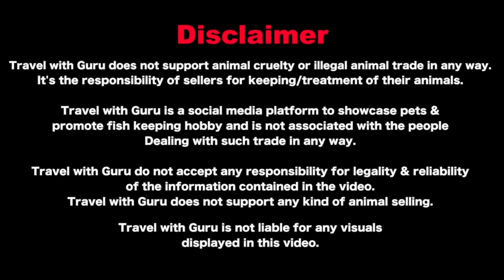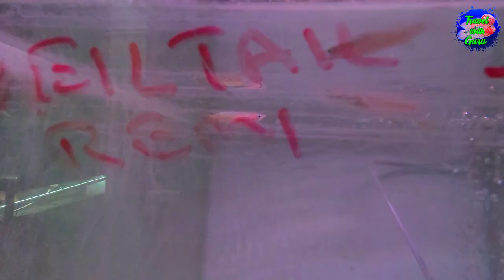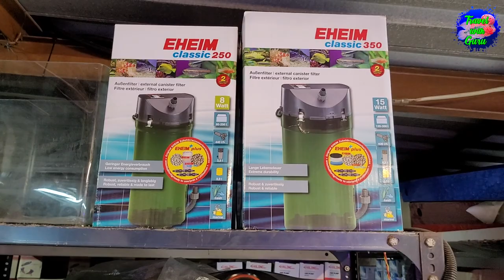Discover the Secret to Asia's Aquarium Amazing Fish Stock! Delivery Available Nationwide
Asia Aquarium & Pets deals in Freshwater fishes, Fish food, aquarium accessories, etc in wholesale & retail

In this video I am going to Show you Unique & Rare fish stock which are available at Asia Aquariums & Pets. Delivery available all over India

 / travelwithguru

Video Timeline:-
00:00 Intro
00:56 Silver Arowana, Red tail Catfish, Black Pleco (big size)
01:29 Red Chilli Arowana
01:46 Red Banjar Arowana
01:58 Super Highback Golden Arowana
02:16 Red Banjar Arowana
02:26 Golden Pearl Arowana
02:51 Albino Arowana
03:04 24K Golden Arowana
03:24 Golden Highback Arowana, Motoro Stingray
03:47 Frontosa Cichlids, Silver Tiger Fish, Red Hook silver dollar, Geophaghus, Indonesian Tiger fish,
Spaghetti Eel, Albino Pleco (Big size)
05:13 Japanese Koi, Black pleco, Red pike fish
05:46 Red spotted severum , Silver Tiger fish
06:04 Red tail catfish, Shovel nose catfish
06:22 Tiger parrot fish
06:40 Peacock Bass fish
06:49 Cichlids
07:18 Hifin Shark, Peacock eel, Fire red eel, Tire track eel
07:52 Koi Fish, Kabuto Koi
08:08 Cichlids
08:26 Molly, Green tiger barb
08:44 Kabuto koi, Koi fish
09:04 Geophaghus, Electric blue Acara, Colour Rainbow Shark
09:35 Tuxedo Swordtail, Green Swordtail, Black Moor Goldfish
09:59 Silver Arowana, American Flagtail, King Kong Parrot Fish
10:49 Shortbody flowerhorn, Albino Shortbody flowerhorn
11:05 Green Terror Fish, Flowerhorn, Electric blue jack demsey
12:04 Green senegal, Leopardi Senegal, Albino oscar fish
12:33 Parrot Fish, Cichlids (Big size)
12:52 Widow tetra, Koi fishes, Goldfish
14:05 Banded Leporinus, Red Tangerine Swordtail, Pepper Corydoras, Hillstream loach
15:00 Malaysian Trmpet Snail, Short body red eye tetra, Rosy barb, Golden Barb
15:43 Red spotted severum, Green spotted severum, Spotted dollar fish
16:15 Dolphin cichlids, Polar parrot fish
16:32 Albino Heckeli, Albino Tinfoil Barb
16:50 Albino oscar, Albino fire red oscar
17:02 Sunset platy, Black Platy
17:35 Oranda Goldfish
17:44 Badis
18:00 Frontosa Cichlids, Mono Angelfish
18:14 Dolphin cichlids, Peacock bass fish
18:33 Pinktail chalceus
18:38 Angelfish, Jet black angelfish
19:05 Polleni Cichlids
19:22 Neon tetra, Cardinal Tetra
19:42 Royal Whiptail, Boeseman's rainbowfish
20:03 Checker barb, Golden Panchax, Neon Rainbow, Assasin Snail
20:44 Red rainbow, Denison Barb
21:02 Sturgeon Fish, Asiatic Hifin loach
21:30 Super Worms
21:40 Platinum Gar
22:02 Dwarf Gourami, Plants
22:21 Australian rainbow fish, Blue rainbow fish
22:50 Guppies
23:08 Monodactylus sebae
23:30 Driftwoods, fish tanks, Aquarium filters
24:48 Closing Part